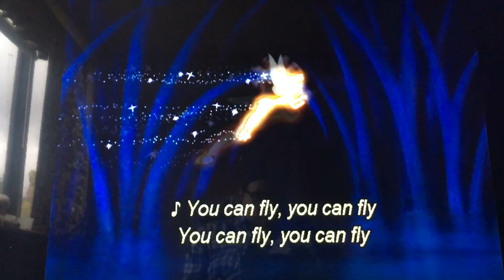Disney Peter Pan 1953 You Can Fly